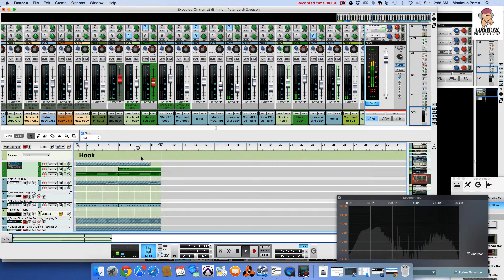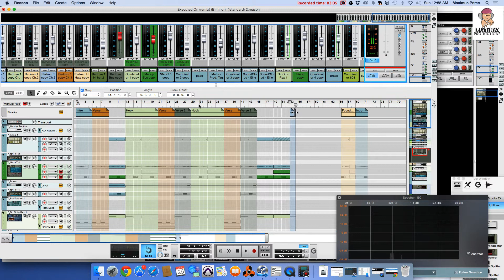Reason 7.1 How to use blocks and songs options on the sequencer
Learn how to use blocks with your sequencer when using Reason 7.1